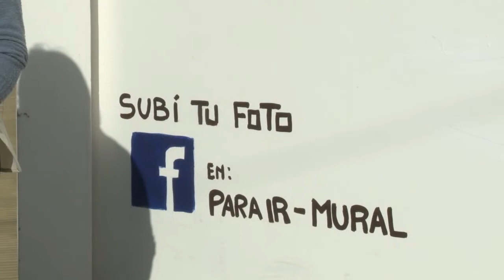Mural Comunitario e Interactivo en el Centro Educativo "Solar"